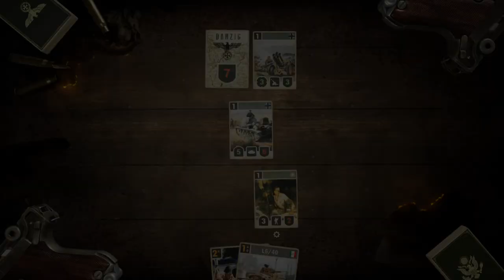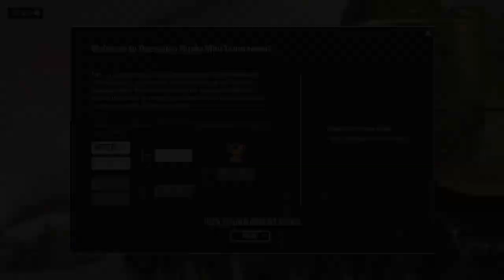I've got an Elite! Kards Operation Husky with "Italian Rush lite" US-Italy deck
This deck really needs some luck to begin with.
Although the operation didn't go well for me, the bonus card pack I've got was awesome! (50:45)

Italian Rush lite
Major power: USA
Ally: Italy
HQ: CHERBOURG

USA:
1x (0K) OVERWHELMING FORCE
1x (2K) GUNSHIP MISSION
1x (1K) MAGIC
2x (4K) M4 SHERMAN
1x (3K) CARRIER COVER
4x (1K) M8 GREYHOUND
4x (0K) USACE
4x (2K) SUPPLY SHIPMENT
3x (3K) 1st MARINES
3x (3K) M16 HALF-TRACK
3x (2K) 17th INFANTRY REGIMENT
2x (2K) PATROL

Italy:
4x (1K) L6/40
3x (2K) MARE NOSTRUM
3x (4K) FIAT G.55

IMPORT CODE:
%%57|bzbrbvbl;d4bU;gW5jcxcVcv;5ld7bObI